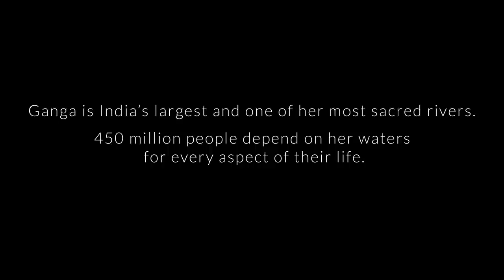Snatam Kaur - River Ganga [Official Music Video]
World renown chant music icons Snatam Kaur, Krishna Das, Deva Premal, Manose, Todd Boston, C.C. White Soul Kirtan, and Ramesh Kannan, have come together to release "River Ganga," a song to express their love for this beautiful river and her people.

100% of the profits from the song River Ganga will go to the Wash Alliance, an interfaith environmental group working to serve the Ganga and her people. The song "River Ganga" was written by Snatam Kaur, Todd Boston and Ramesh Kannan. It is an anthem, a call to clean up the river as she suffers from incredible pollution and unsustainable practices. Won't you join Snatam and the other artists in their support of the Wash Alliance's important work?

"River Ganga"
Written by Snatam Kaur, Todd Boston, and Ramesh Kannan
Produced by Snatam Kaur and Todd Boston
Mixed by Todd Boston

Musicians:
C.C. White Soul Kirtan
Deva Premal
Krishna Das
Manose
Ramesh Kannan
Snatam Kaur
Todd Boston

Recorded at The Omega Institute in Rhinebeck, NY

Mastered by Todd Boston
Spatial Sound Studios
Portland, OR

"River Ganga" Video:
India Videography and Video Editing by Michael Stoeger, aquamarin doc.films
Additional Videography by Dan Brohawn
Additional Video Editing by Robert Kingsbury

Special thanks to:
Parmarth Niketan Ashram in Rishikesh, India
The Omega Institute in Rhinebeck, NY
Be Why Music
Spirit Voyage Records
and Everyone who gave their love freely to this project - May it serve to uplift all.